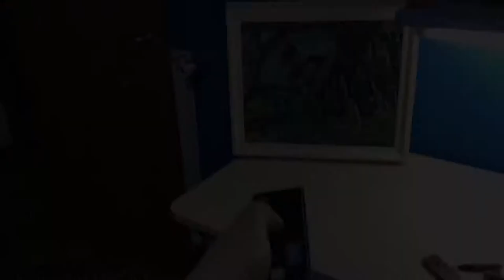Nintendo Kôsenjû: Electro Bird Target 1970 Japan Nintendo History BeforeMario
One item of my collection.
Nintendo BeforeMario!